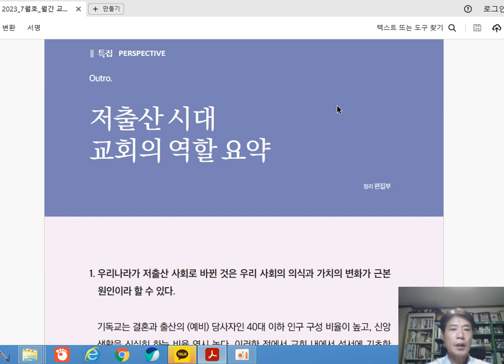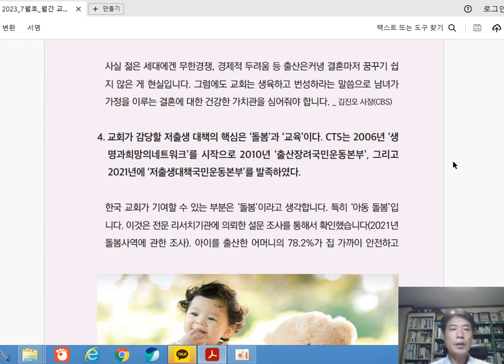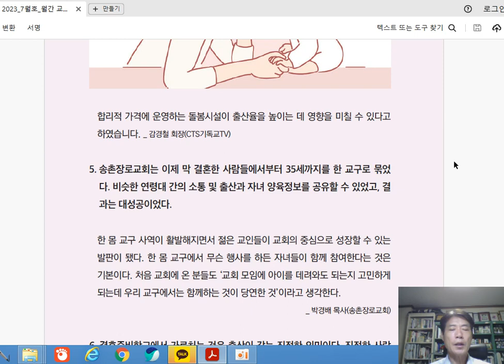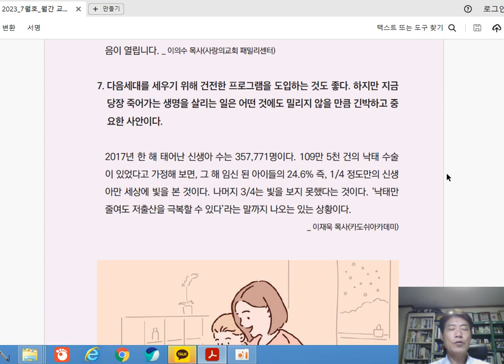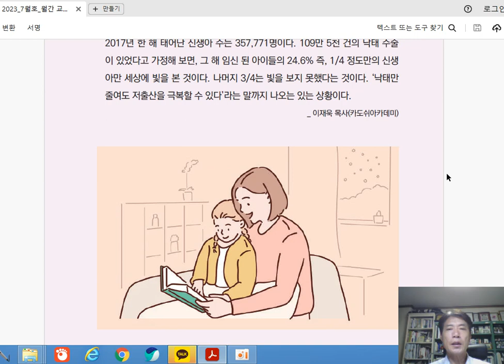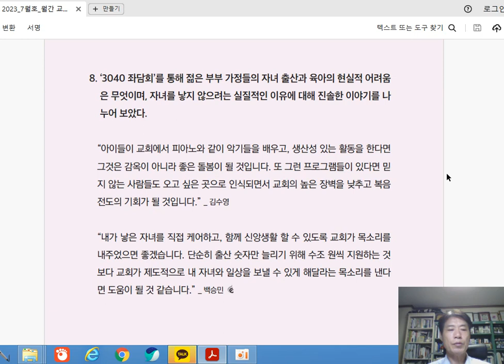(기독교 저출산대책)13. 저출산시대, 교회의 역할 요약 13. Summary of the role of the church in an era of low birth rates.